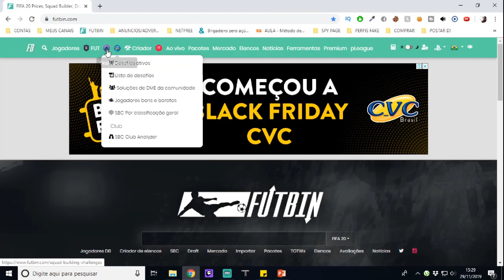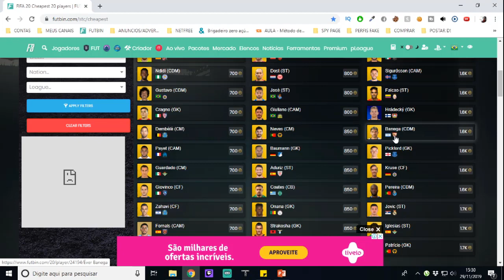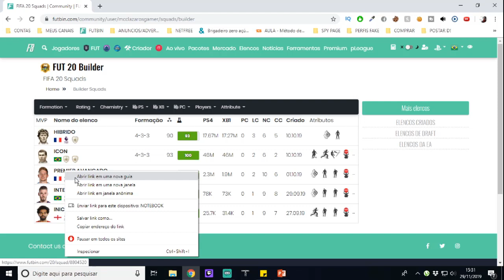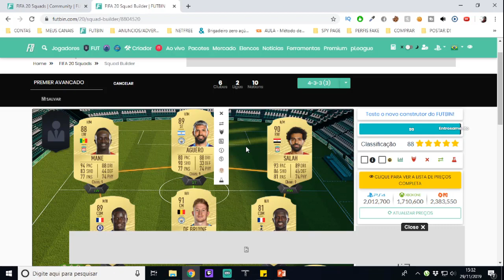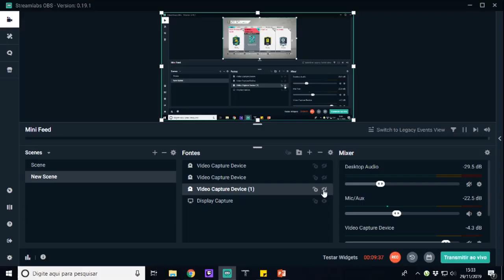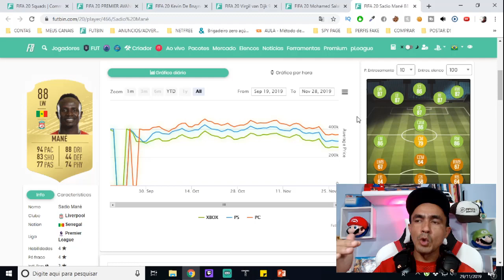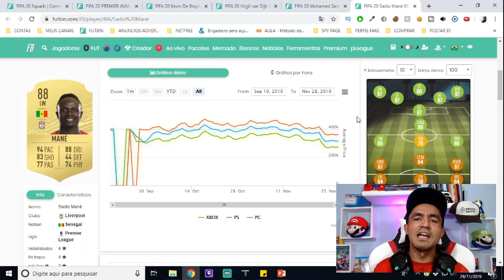Fifa 20 Ultimate Team: Finalmente Chegou a Black Friday, o que fazer?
SEJA NOTIFICADO DIRETAMENTE NO SEU WHATSAPP SEMPRE QUE A LENDA COMEÇAR UMA LIVE OU POSTAR CONTEÚDO NOVO... Fifa 20 Ultimate Team: Finalmente Chegou a Black Friday, o que fazer?

Reveladas as Melhores Técnicas de Trade e as Melhores Estratégias Para Você Ganhar Coins e Montar um Time Multimilionário! Conheça o Curso Fut Trade Milionário ✅ ➥

Salve galera, beleza? Lázaro Gamer aqui para mais um conteúdo de Fifa 20 Ultimate Team e nesse vídeo vamos falar sobre a blackfriday e o que você deve fazer durante e depois deste evento!

TAGS RELACIONADS: fifa 20,fifa 120 ultimate team,ultimate team,fifa 20 ps4,fifa 20 xbox one,fifa 20 ganhar coins,ganhar coins fifa 20,como ganhar coins fifa 20,dicas ganhar coins fifa20,fut champions,dme,dicas de trade,como fazer trade,coins fifa 20,fifa ultimate team,ganhar coins,fifa 20 trade,fifa 20 como fazer trade,trade fifa,dicas de trade fifa 20,como fazer trade fifa,lazaro,lazaro gamer,black friday fifa 20,fifa 20 black friday